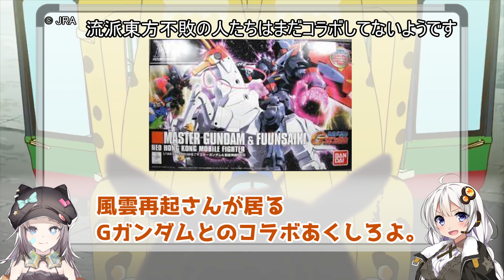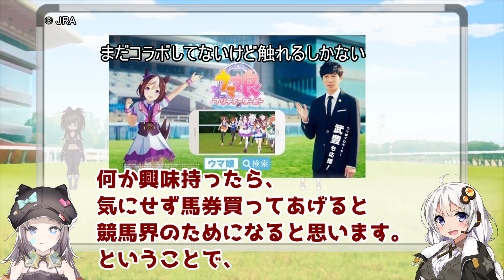【カオス競馬】JRA日本中央競馬会×アニメコラボをゆっくり解説【ガンダム、ゴジラ、ウルトラマン、仮面ライダー、エヴァ、Fate&FGO、たつき監督、銀魂、ジャスタウェイ、ストファイ×相撲、ウマ娘】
0:00 初めに
0:32 シン・ゴジラ（シン・アリマ）
0:58 仮面ライダー（奪われた優勝レイを探せ！）
1:11 ウルトラマン（ウルトラアリマ）
1:18 新劇場版ヱヴァンゲリヲンQ（ヱヴァインパクト）
2:15 ルパン3世（ルパンthe有馬）
2:27 キャプテン翼ダービー（ツバサスカイ）
2:37 ストリートファイターⅤ×日本相撲協会（日本スモウダービー、横綱VSストリートファイター）
3:03 銀魂×ジャスタウェイ（大和屋暁）
4:08 irodori版けものフレンズ2017（けいばじょう）
5:13 アニプレックス×アジカンPV（疾走のファンファーレ有馬記念篇）
5:46 Fateシリーズ（RUN!RUN!ライダー、絶対競馬戦線アリマニア）
6:36 進撃の巨人（進撃のジャパンカップ、進撃の阪神競馬場）
7:32 機動戦士ガンダムシリーズ（有馬戦士ガンダム、ガンダムJRA、ガンダムJRAダービー）
9:25 ポプテピピック＆ボブネミミッミ（ポプテピ記念、ヘルシェイク矢野）
9:36 ウマ娘プリティーダービー（参考）

立ち絵
星野ニア(目浮津ママさん)

BGM
星野ニア(セミニア)さん